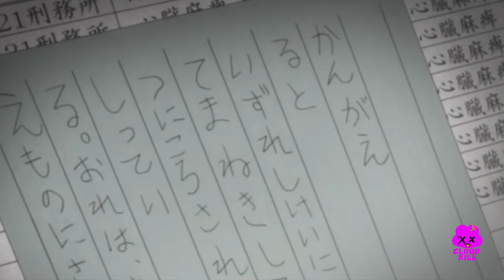SYKE THRONE - BASEBALL BAT (prod. P4ND4MNIUM)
follow SYKETHRONE

**LYRICS**
I just came to vibe
no wonder i feel alive
no wonder im not surprised
I got wearing demon eyes
I got you visualized
i got you in my eyes
I forget, I forget, I forget
i forget Im a menace
i forget ima kill em
forget Ima leave and forget
I forget im a legend
forget ima kill em
forget Ima live and forget
outlive them, okay
i live in decay
Im blowing my brains
i'm living insane
life what you want from me
death don't bother me
death dont bother me
baseball bat to the head
baseball bat to the face
baseball bat to them titties
baseball bat to the city
baseball to hades
give em all fucking hell
okay you knew grace, okay you knew thought
who would go thought, that a thought would have been more than a thought
I forgot, I am god
im popping these bitches im popping.. all
im killing it always , im killing slowly
im killing like im fucking karate kid
on that Jackie chan shit with the bruce lee man
you can get my 4 arms
all across your neck, my hoe
call it how I see it on my mothafucking phone
fucking rings, and it rings
that motherfucker ring
that motherfucker ring
no wonder I’m not surprised
i got you in my eyes 24 with the 27 win the combat
you don’t even wanna call that
you don’t even wanna take a picture, kodak, Kodak
well you can’t ever get it
so black black black
when you get it like that
like a brand new tat
that shit is forever, like that
that shit is forever, light
put that demon in a mothafucking legend, uhm
story mothfucking get twisted
story about to get twisted
put that demon in a mothefucking legend
story motherfucking get twisted